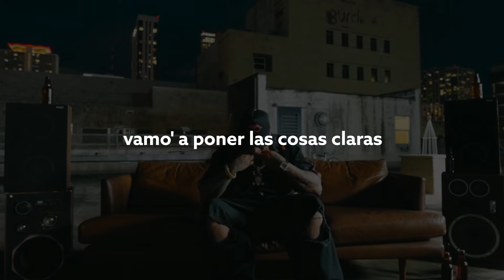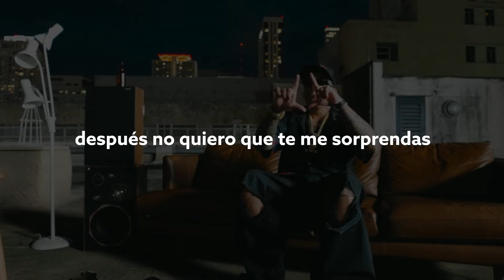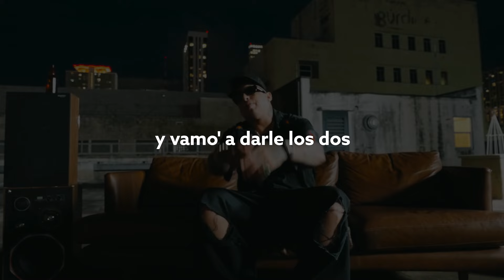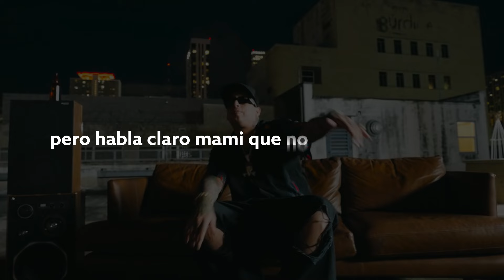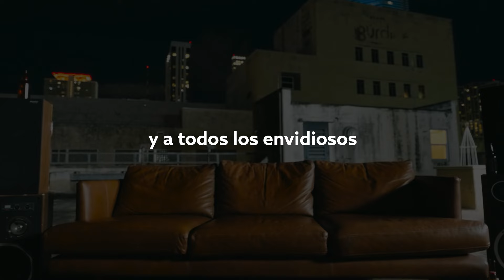Ñengo Flow - MorFina Freestyle (Video Lyric)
Ñengo Flow - MorFina Freestyle